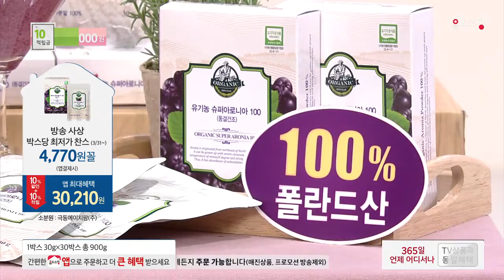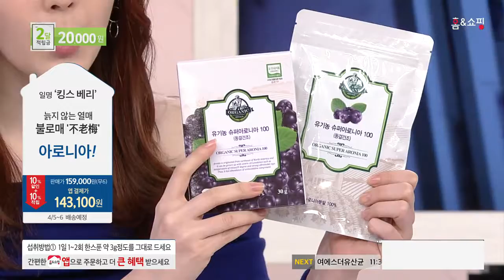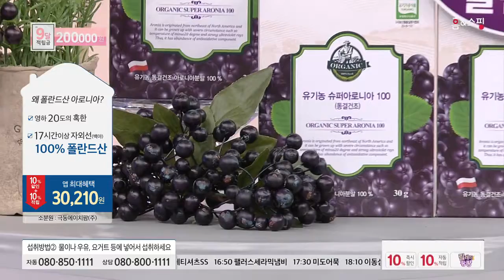[홈앤쇼핑] 슈퍼아로니아100